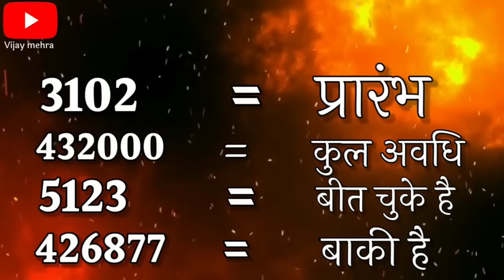2050 कैसे होगा कलयुग का अंत । end of kalyug । कृष्ण उपदेश । भगवत गीता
2050 कैसे होगा कलयुग का अंत । end of kalyug । कृष्ण उपदेश । भगवत गीता